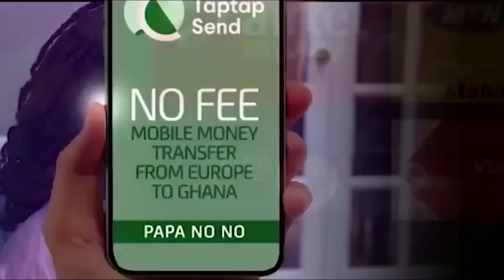John Mahama Will Win 2024 Election Against Alan Cash Of Npp Prophet Ogya Nyame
John Mahama#Bawumia#Alan Cash
John Mahama Will Win coming 2024 Election against Npp's Alan John Kwadwo Kyerematen (Alan Cash) Bawumia will lose flagbearership to Alan Cash Prophet Ogya Nyame